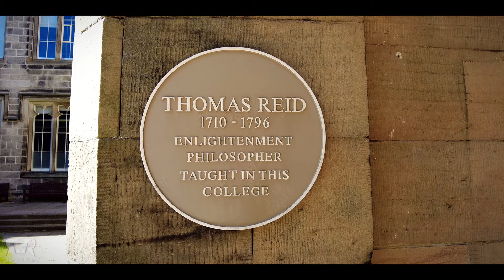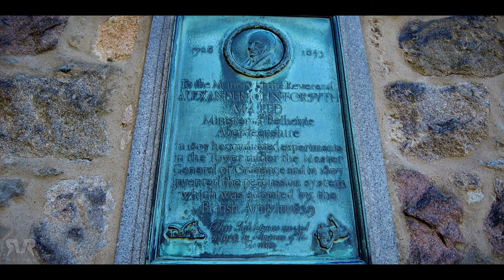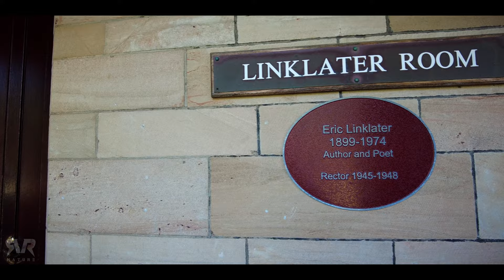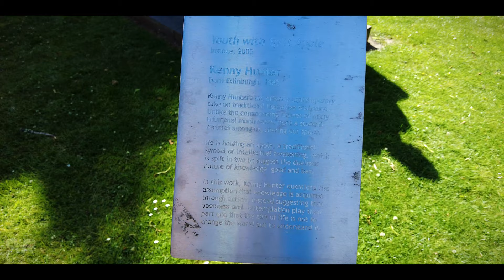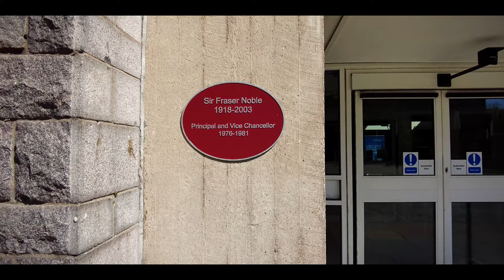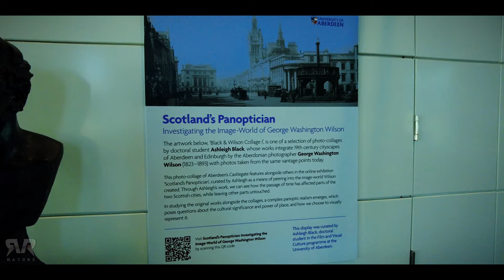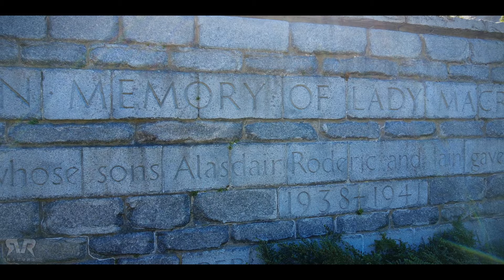Aberdeen Scotland Walking Tour 4K, June 2022 | University of Aberdeen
Aberdeen Scotland Walking Tour 4K, June 2022 | University of Aberdeen . University of Aberdeen is an ancient university founded in 1495 when William Elphinstone, Bishop of Aberdeen and Chancellor of Scotland, petitioned Pope Alexander VI on behalf of James IV, King of Scots to establish King's College, making it Scotland's third-oldest university and the fifth-oldest in the English-speaking world. Aberdeen is consistently ranked among the top 160 universities in the world and is ranked within the top 20 universities in the United Kingdom according to The Guardian, The Times and The Sunday Times. The video was recorded on location in June 2022.

Distance: 3 km
Time: 1  hour
Ascent: 2 m
Recorded on 25th of June 2022

Contents of the video:
00:00 - King's College
11:44 - Elphinstone Hall
14:40 - New King's
21:41 - King's College
29:06 - King's College Chapel
32:30 - High Street
38:29 - Old Town House
43:10 - Fraser Noble Building
43:50 - The Sir Duncan Rice Library
53:51 - New Science Building
57:23 - The Student Union Food Court
59:59 - MacRobert Memorial Garden
01:07:19 - Entrance Gate
01:09:00 - Elphinstone Road